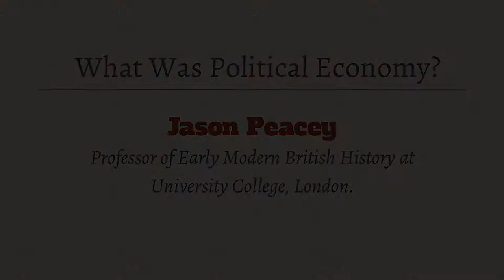What Was Political Economy?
Jason Peacey is Professor of Early Modern British History at University College, London. He received his PhD from Cambridge University and before coming to UCL, he was a research fellow at the History of Parliament Trust. His publications include Politicians and Pamphleteers: Propaganda during the English Civil Wars and Interregnum (2004) and Print and Public Politics in the English Revolution (2013), in addition to three edited books and dozens of articles and book chapters. He is currently working on print culture in seventeenth-century Europe. This event receives support from the Jack Miller Center through a grant from the Thomas W. Smith Foundation.

For more information and upcoming lecture dates, visit George Washington Forum